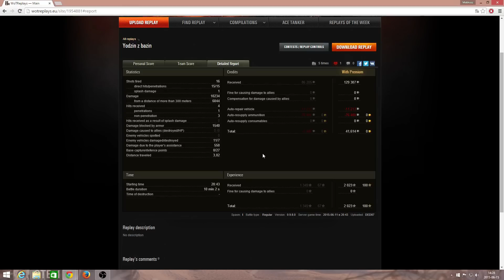Moc miszcza_yody na E 100 - World of Tanks.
Zabójczy Pomidor miszcz_yoda na niemieckim HT X tieru E 100 w World of Tanks.